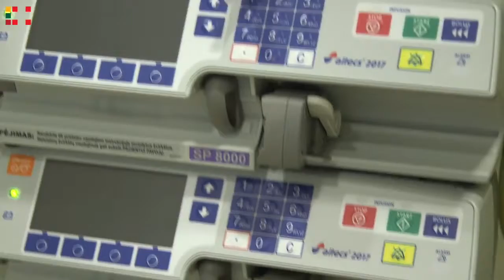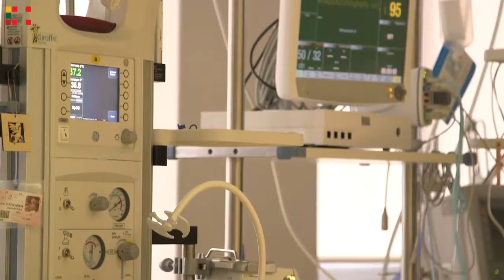Projektas: Modernios medicinos įrangos pristatymas ligoninėms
Lietuvos ir Šveicarijos bendradarbiavimo programos tikslas – mažinti ekonominius ir socialinius skirtumus tarp Lietuvos ir labiau išsivysčiusių Europos Sąjungos valstybių, tarp mūsų šalies miestų centrų ir silpnų periferinių regionų.